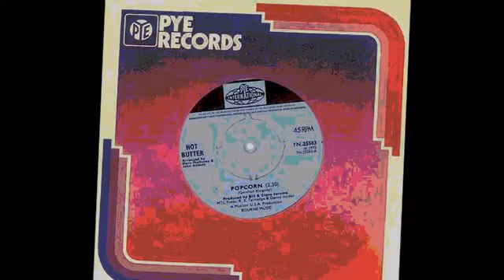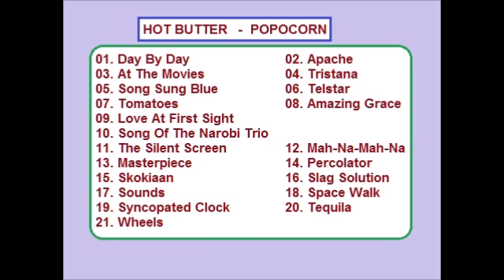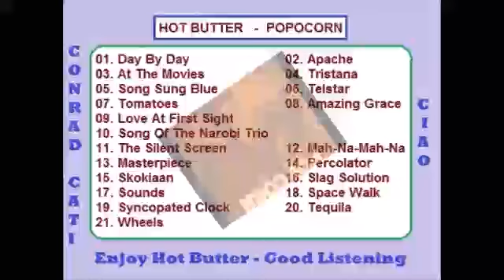Hot Butter - Apache (Track 3)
Album: Hot Butter - Popcorn [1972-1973]